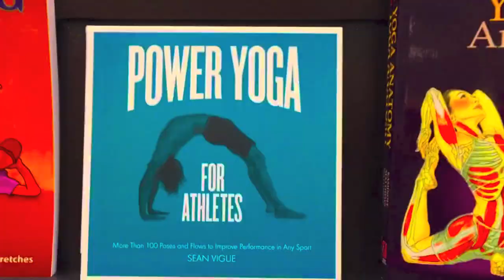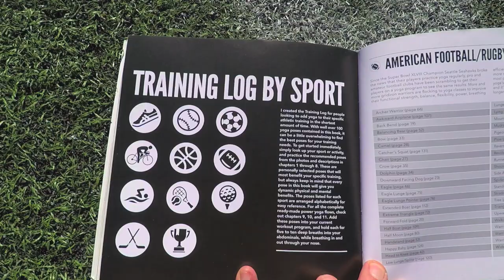Day 23 - Power Yoga Pilates Workout | 30 Days of Yoga with Sean Vigue Fitness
Sean Vigue is known for the best videos on core workouts, Pilates ab workouts, Yoga for beginners, Power Yoga and advanced yogis, sunrise yoga, morning yoga, yoga for men, Pilates for men, fitness for both men and women, yoga and Pilates core training for athletes and total full body workouts.